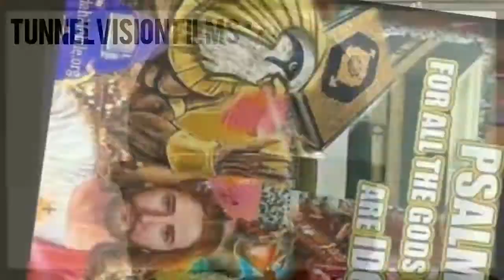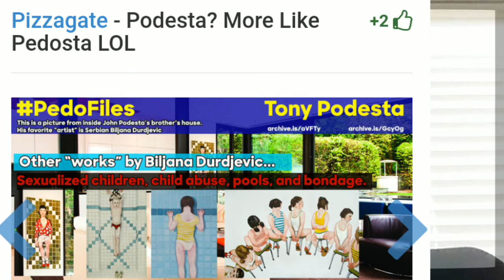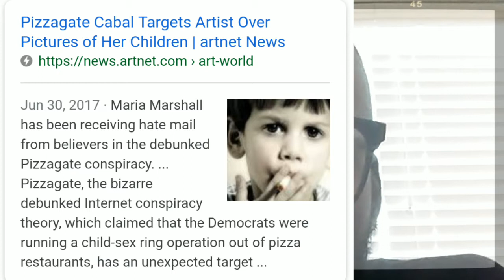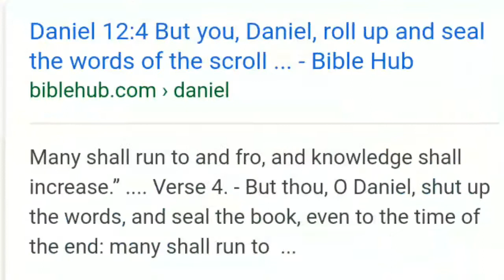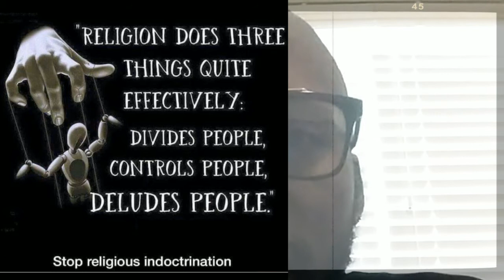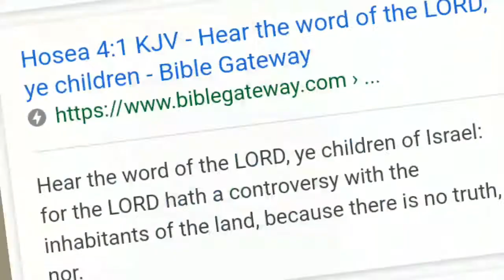The RunDown🏃pt 3 of 4💎📚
THEKNOWLEDGEOFTHETRUTH💎📚